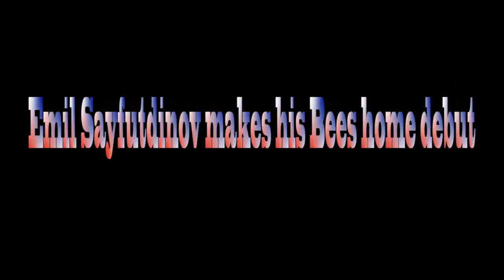Emil Sayfutdinov promo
HD widescreen upload of the emil promo I made for Coventry Bees

i nor do coventry bees own the music in this video